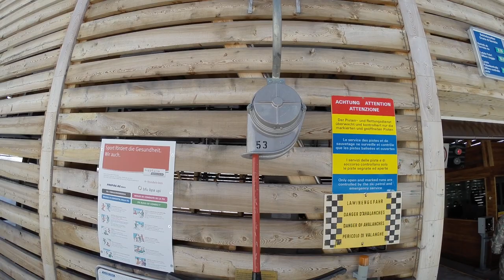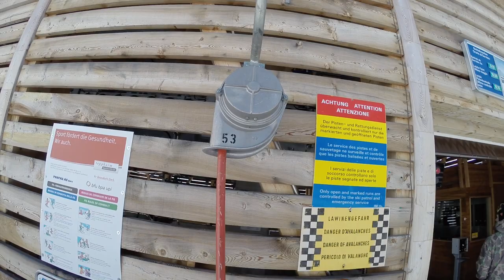Sesselbahn Albanas, Zuoz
Fahrt mit der Sesselbahn Albanas, Skigebiet Zuoz/Schweiz. Erbaut 2014 von Garaventa/Schweiz. Kurz nach dem 2. Weltkrieg wurde zwischen der Ortschaft Zuoz und der Schutzwaldung "God Chavalatscha" ein erster kurzer Schlepplift erstellt. Dieser wurde schon 1953 durch einen wesentlich längeren Neubau der Firma Brändle ersetzt. Der Skilift führte fortan durch den Wald hindurch bis weit in den Albanas-Hang hinauf. Beim Bau des WSO-Skilifts Crasta 1965 überarbeitete Städeli auch den Albanas-Schlepper. Später wurden Borer BSG 77 Gehänge mit Kurzbügeln montiert. 2014 wurde der Skilift nach 61 Betriebsjahren durch die heutige Sesselbahn auf neuer Trasse ersetzt. Gleichzeitig wurde der Skilift Crasta ersatzlos abgebrochen. Berg- und Talstation des Albanas-Schleppers sind bis heute erhalten. Bei der Talstation der Sesselbahn prangt an der Wand neben dem Einstieg das alte Schleppgehänge mit der Nummer 53, was wohl eine Reminiszenz an das Baujahr 1953 der Vorgängeranlage darstellen soll.

Chairlift Albanas, ski resort Zuoz/Switzerland. Built in 2014 by Garaventa/Switzerland.

Risalita integrale colla seggiovia Albanas, aera sciistica Zuoz/Svizzera. Seggiovia costruita nel 2014 da Garaventa/Svizzera.

Télésiège Albanas, station de ski Zuoz/Suisse. Construit en 2014 par Garaventa/Suisse.